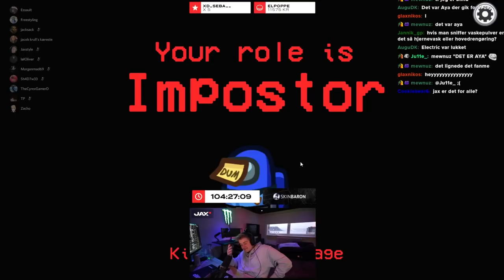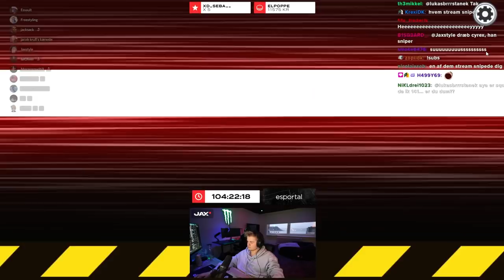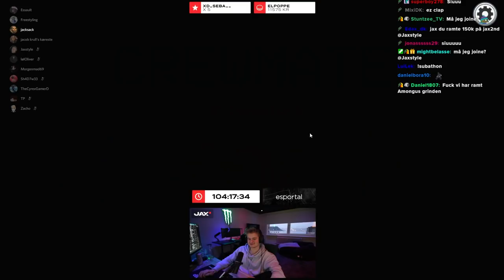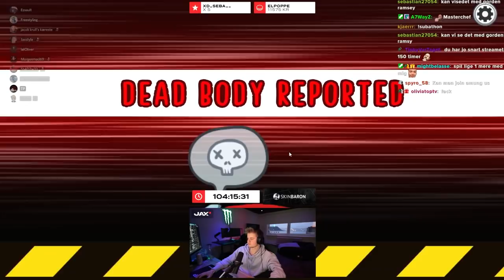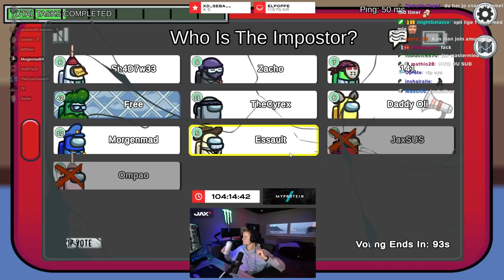STREAMSNIPER CALLEDE MIG UD...